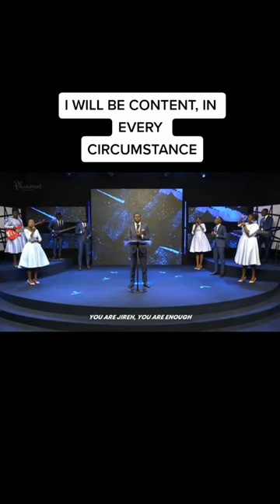Sing with me | Phaneroo Choir